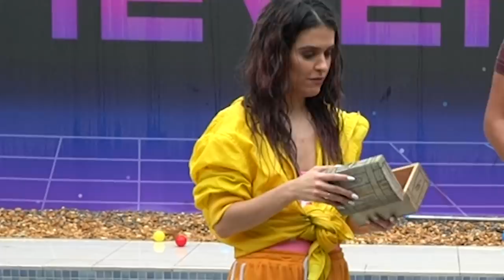FIZEMOS A MAIOR PISCINA DE BOLINHAS!!! O VENCEDOR LEVOU UM IPAD!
Equipe:

Direção
Gabriel Matt

Roteiro
Charles Faria
Daniel Schettini

Produção
Daniel Cash
João Pedro Isidro
Lorrane Louzada
Suellen Amorim

Câmeras
Rafael Rebello
Santiago Neto

Leandro Barbosa

Áudio Paulinho Marcio

Cristiano Costa

Arte
Bruno Felipe

Direção de Artes Digitais
Gabriel Plaisant

Felipe Cardoso

David Israel

Edição
Bruno Liuzzi

Computação Gráfica
Jonathan Wandemberg

Social Media Carol de Paula

Marketing
Gabriela Clayton
Fabiana França

Comercial
Caio Meneses
João Sobreira
Valentinna Busca

Produção Executiva
Gracy Laport

Editor Executivo
Raffa Tamburini

Diretor Geral
Gab Araújo